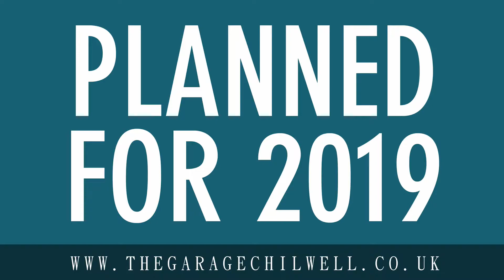‘The Garage’ Promo commission